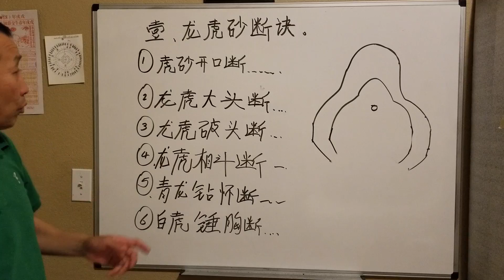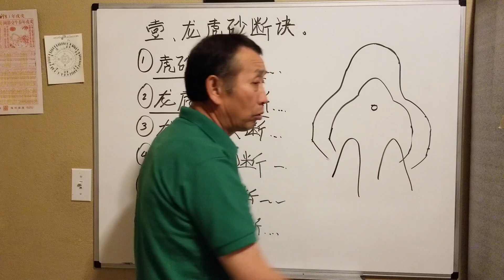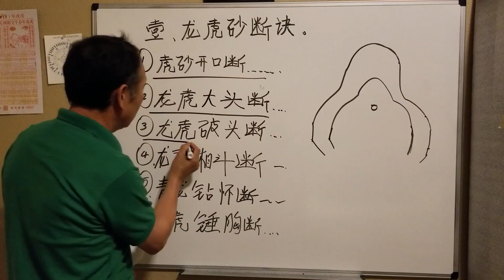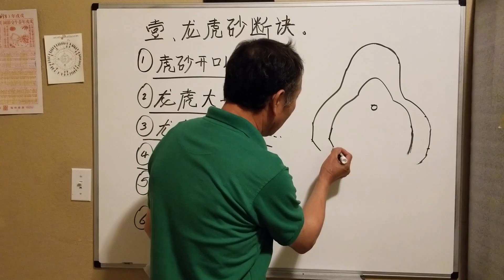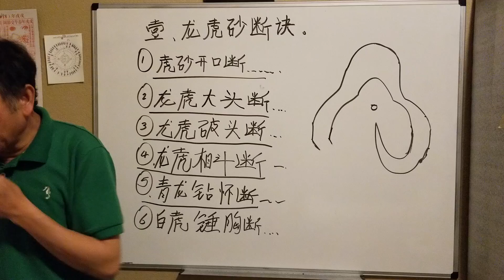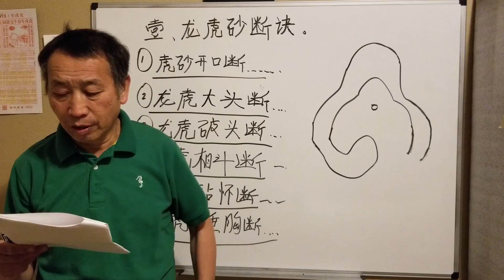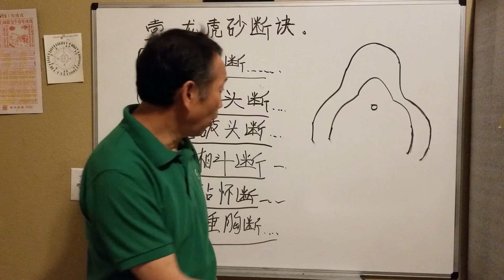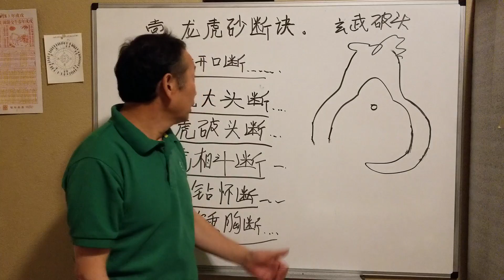lub chaws looj mem zoo yog yuav zoo lis cas thiab muaj dab tsi PART 2